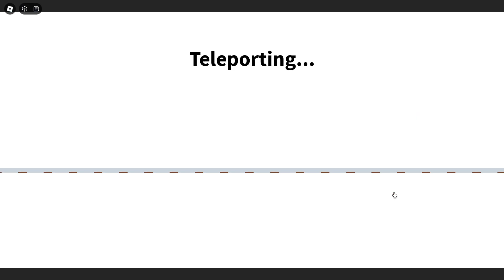Create a Cart Ride! 🛒, 'Hot Cocoa' Cats Making A Hot Chocolate Stand 🚲 in Roblox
⏱️ ► Played To Times -
21 Hours 22 Minutes

🎥 ► It plays Developer Belong to YouTube -
Empty!

🧏‍♂️🔇 Deaf 💙

📝 [About] 📝
☝️🆙 Updates every Friday! 📅

F - FPV mode
Ctrl+R - Reset
Shift+P - Freecam (Only for creators) (PC Only)
V - Unstuck/respawn

Contributor: @Avecerion